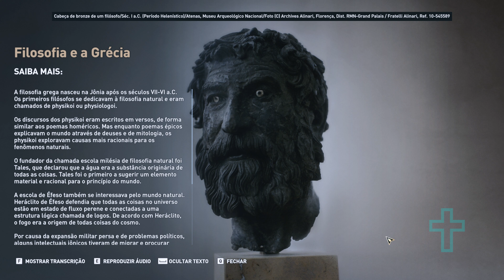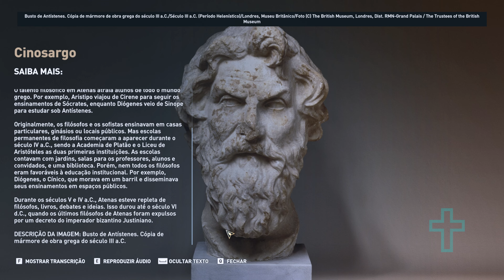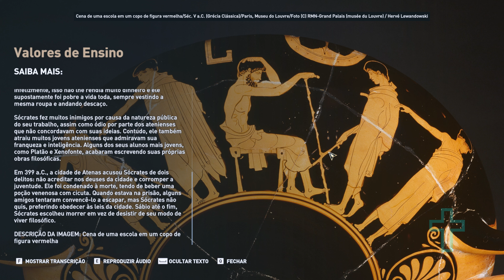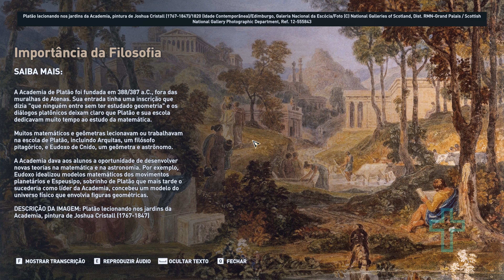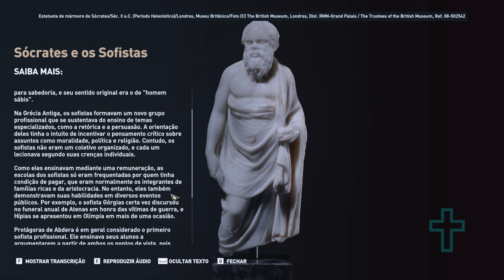Bíblia em 3D PLUS (COMENTADA) ATENAS - Documentário VI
sejam bem vindos ao Bíblia em 3D PLUS, onde você que é membro aqui do canal pode desfrutar de documentários incríveis sobre a grande Atenas, lugar que o Apóstolo Paulo pregou o Evangelho!